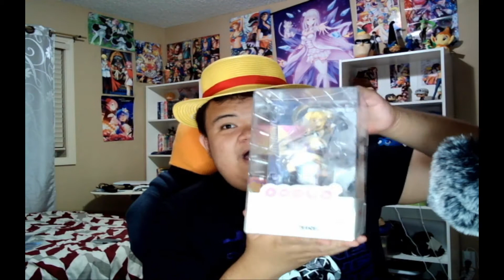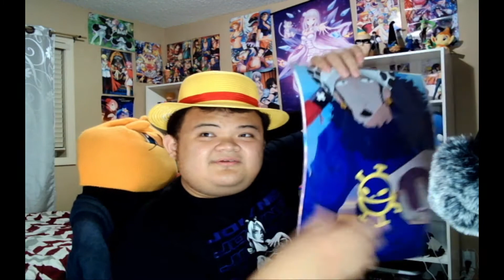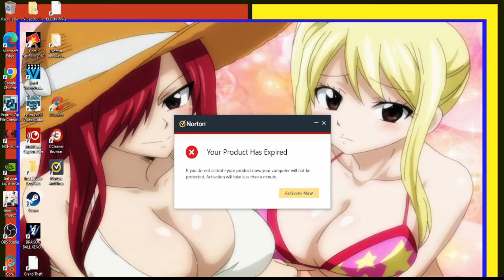MY ANIMETHON 2022 HAUL